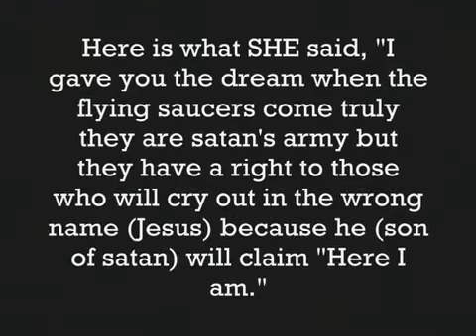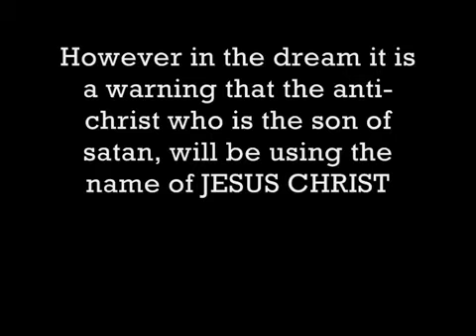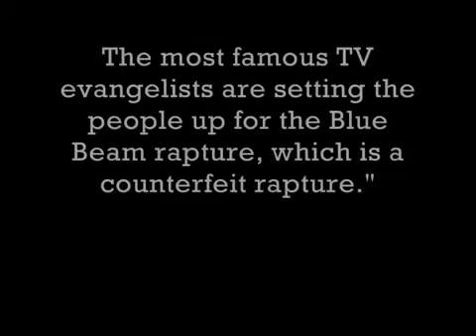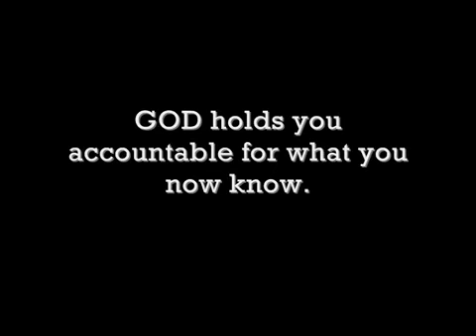LAST DAYS STRONG DELUSION OF JESUS on a Spaceship (COMING UFO demon invasion)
video one by YTFOYAHUSHUA:
Bonnie Meyer lies. Is she the alien being interviewed as Prophet Elisabeth Elijah (Elisheva Eliyahu) prophesied and warned
would happen. Bonnie Meyer says she met Jesus in a space ship, if she met
anyone it is the soon coming Anti Christ who will steal the name JESUS CHRIST. Jesus is the name of
men especially in Spanish, YAHUSHUA is the true Hebrew Name as written in the oldest Greek
Manuscript the codex. Beware of people like Bonnie Meyer.

Prophet saw UFO invasion in dream and told in Prophecy to warn people.

"I have never believed in UFOs or evil aliens from other planets until I had a dream sometime in March 2005, Since then I have had revelations of what this is and worst of all, it is real. This is the Dream MOMMA WISDOM spoke of in PROPHECY 89. Here is what SHE said, "I gave you the dream when the flying saucers come truly they are satan's army but they have a right to those who will cry out in the wrong name (Jesus) because he (son of satan) will claim "Here I am." Who will you cry out to when this happens?

The UFO's Are Coming, What Will You Do?

I saw myself in what appeared to be a City. I saw people running in terror from the UFO's, especially a huge cigar shaped UFO with 2 fins on one end of the UFO. Men and women were yelling, "JESUS HELP ME!" Then I saw this cigar shaped UFO shoot out a single beam of light that looked bluish/green in color. The bluish/green light would hit the people and it picked them up and pulled them into the space craft. The people were screaming, "Jesus help me!" Yet they were still taken by that beam of light into the belly of the cigar shaped UFO. The people could not out run the UFO.

Then the cigar shaped UFO hovered over me and I tried to out run it, but I couldn't. I saw the beam of light come towards me in the air and I yelled as it was directly over me, "YAHUSHUA prove to me you hear my prayer, help me!" The beam of light stopped in mid air and went to the nearest person to me who was yelling "JESUS" and they were taken by that beam of light, kicking and screaming in horror right into the belly of the cigar shaped UFO.

End of dream

This ministry warns why it is urgent for people to know the Hebrew NAME for our Messiah YAHUSHUA or YAHSHUA. The name of JESUS CHRIST has saving, anointing, healing, delivering, resurrection power now, but WILL NOT in the Great Tribulation. I don't believe I will be in the Great Tribulation in this mortal body, I was there to warn you now. However in the dream it is a warning that the anti-christ who is the son of satan, will be using the name of JESUS CHRIST because Christians all over the world, in multitudes of languages, use the beloved name of JESUS CHRIST. The most famous TV evangelists are setting the people up for the Blue Beam rapture, which is a counterfeit rapture.

Apostle Elisabeth Elijah (Elisheva Eliyahu)
March 2005"